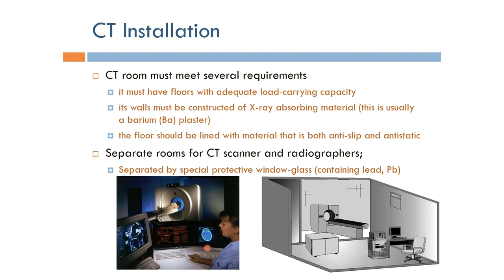Short Topics in Computed Tomography: CT Installation (Arabic Narration)